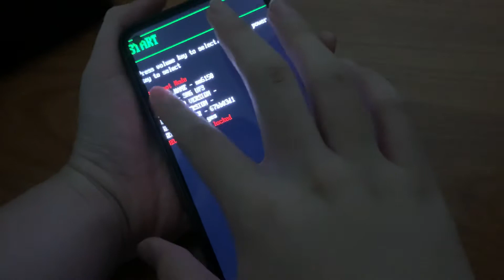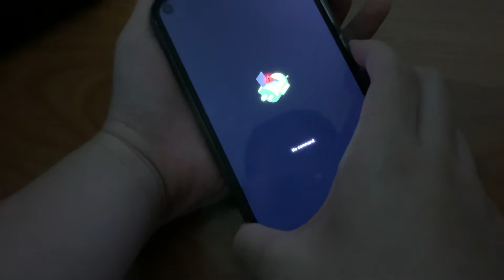Todas El menu ocutio , modo Recovery do Vsmart,l joy 4 to Vsmart joy 6